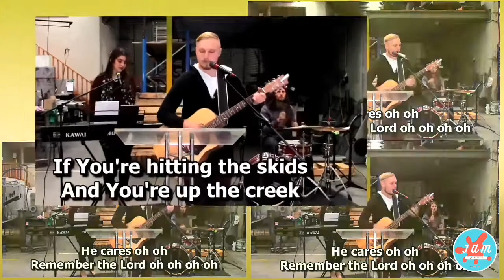J.A.M - Jesus & Me - Lockdown 5.0